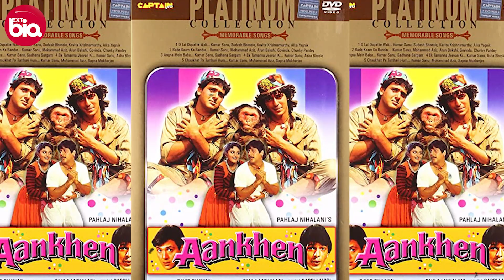Shilpa Shirodkar Biography in Hindi | शिल्पा शिरोडकर की जीवनी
Bollywood Actress Shilpa Shirodkar Biography in Hindi | शिल्पा शिरोडकर की जीवनी

Biography of Shilpa Shirodkar in Hindi | शिल्पा शिरोडकर का जीवन परिचय

Title : Sunset
Artist : LiQWYD